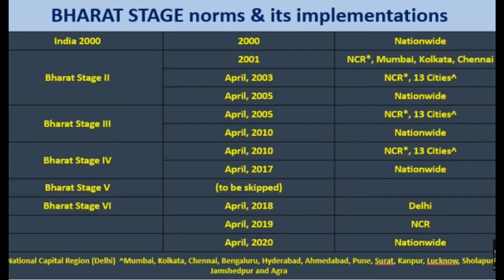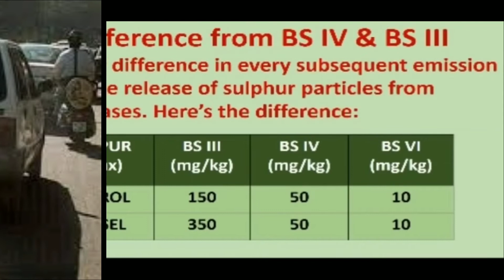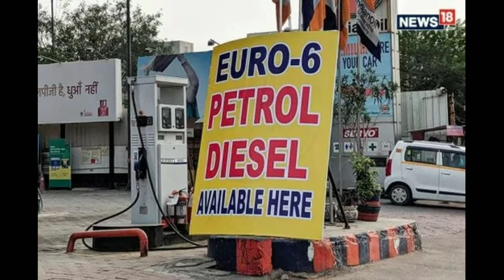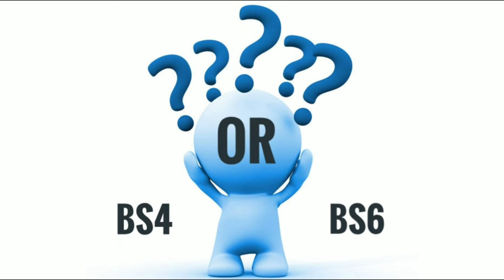What is BS VI and IV. Reason, Important , Impact on BS VI in India.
Hi
 I'm Jyotirmoy Behera.

You are watching Odiabandhu YouTube channel. In this channel you can get all information which is related to Odisha. And get all Odisha update news in odia language. In this channel you can know the Details about Odisha Culture, Odisha festival, Odisha Food, Odisha Tourism, Odisha History, Great personality of Odisha ,different industry & other sector news and different story in odia language.

 In this video you can understand the recent new about BS-IV and BS-VI. Why it’s useful for India and our nature. From introduce to implement all related information you can know better in this video.